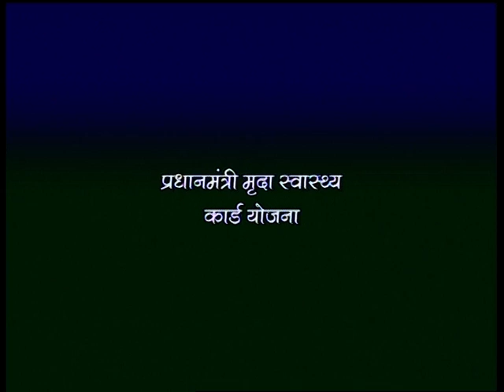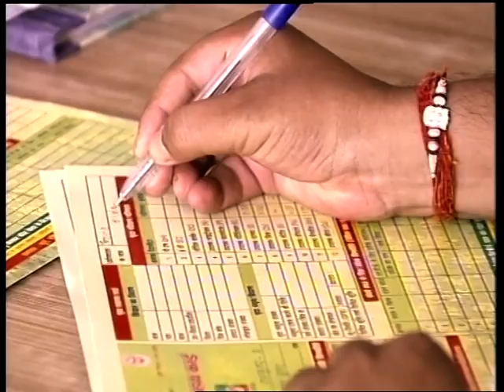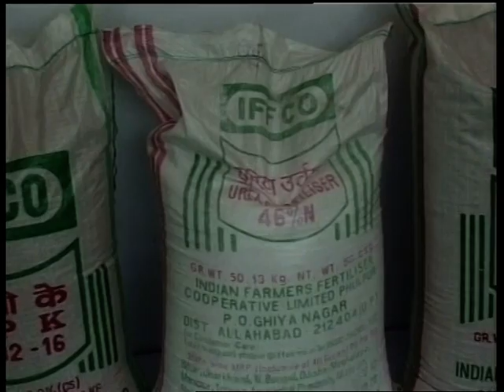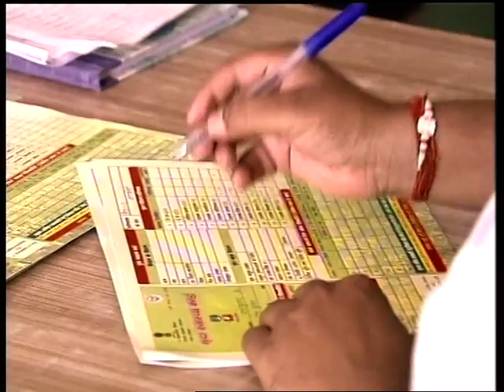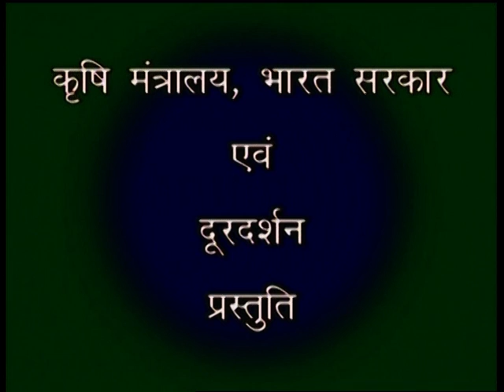LUCKNOW 24th April 2017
DOORDARSHAN
REGIONAL KENDRA
LUCKNOW